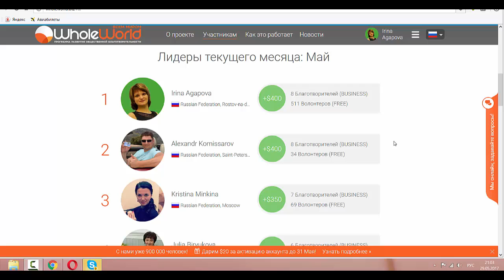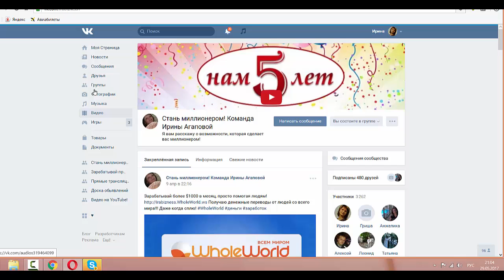Наша команда рулит- топ лидеров НАШ!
Наша команда рулит- топ лидеров НАШ! Зарабатывай более $1000 в месяц, просто помогая людям!